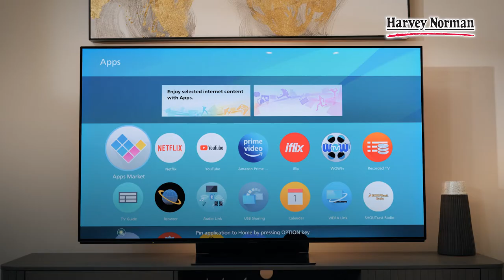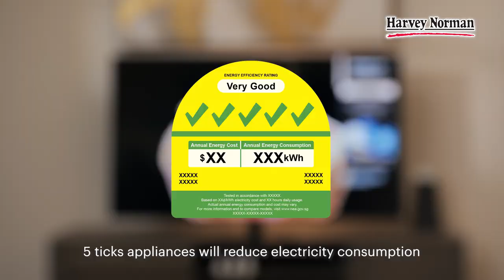Harvey Norman Singapore Educates: Guide to Buying a TV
Thanks to modern technology, the average television today has become more sleek plus it offers tons of features for non-stop entertainment. However, with the different of TVs available in the market, you might get confused when choosing the right one! Fortunately, Harvey Norman's Guide To Buying TV can help you decide which television is perfect for you and your lovely home.

Harvey Norman brings you top products from trusted and recognized international names in home, electronics, lifestyle, and more. It's easy to find something you might need. See a diverse range of items from the newest product lines from leading names in the industry. Experience quality customer service and products from Harvey Norman.

to shop for quality products from well-known and trusted brands. Find all kinds of televisions from 4k, 55 inch, 65 inch, OLED TVs, smart TVs and more.